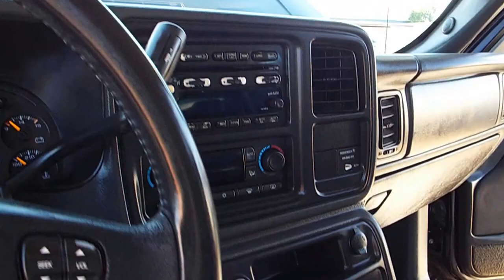2004 GMC Sierra 1500 Ext Cab SLT 19130